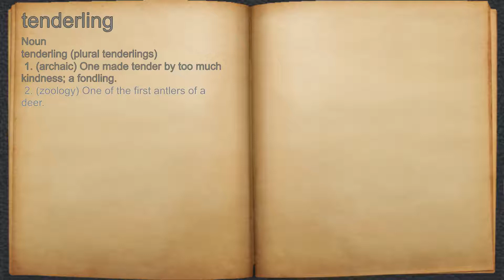What does tenderling mean?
A spoken definition of tenderling.

Intro Sound:
Typewriter - Tamskp